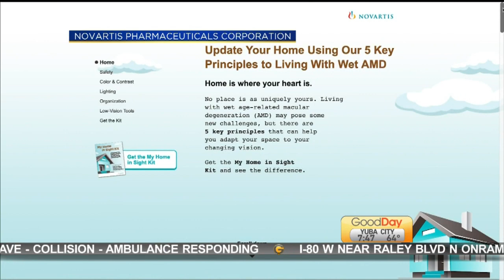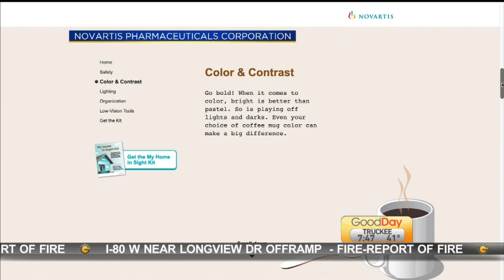Nate Berkus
Julissa is chatting with Interior Designer Nate Berkus about an issue close to his heart, wet age-related macular degeneration, or wet AMD, an eye disease that causes central vision loss and can lead to blindness.